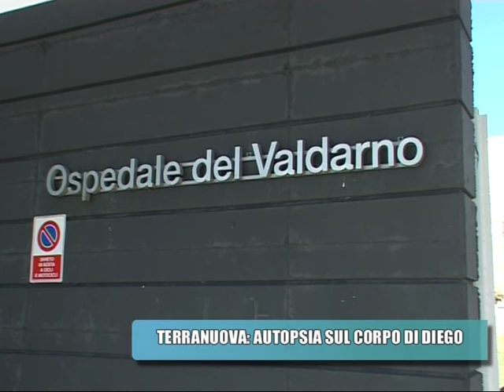ragazzo morto versione ok